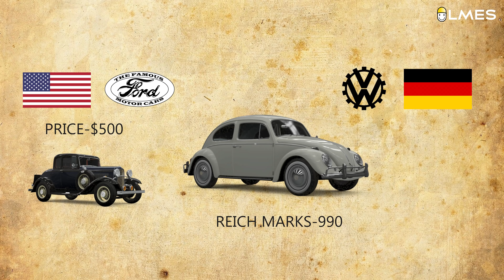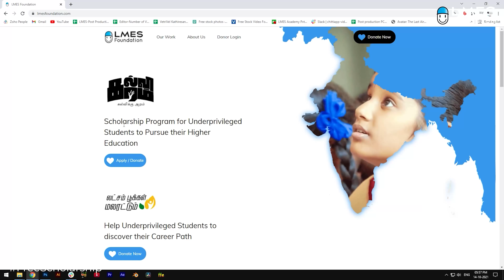Hitler's Dream Project Volkswagen | Hitler's Tech | Ep #3 | Tamil | LMES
LMES Foundation - ன் கல்விகரம் 2021: உயர் கல்வி உதவித்தொகைக்கான விண்ணப்பங்கள் வரவேற்கப்படுகின்றன.

யார் விண்ணப்பிக்கலாம்:
- சமூகம்  மற்றும் பொருளாதாரத்தில் பின்தங்கிய நிலையில் உள்ள உயர்கல்வி பயிலும் மாணவர்கள்.
- அரசு மற்றும் அரசு உதவி பெறும் பள்ளியில் பயின்ற மாணவர்கள்.

நிபந்தனைகள்:
- 12 ஆம் வகுப்பில் 80 சதவீத மதிப்பெண் பெற்றிருக்க வேண்டும்.
- பொறியியல், கலை, அறிவியல் மற்றும் மருத்துவம் ஆகிய பாடப்பிரிவுகளில் 80% க்கு மேல் மதிப்பெண் பெற்ற மாணவ மாணவிகள் விண்ணப்பிக்கலாம்.

Last date to Apply: 30th October 2021